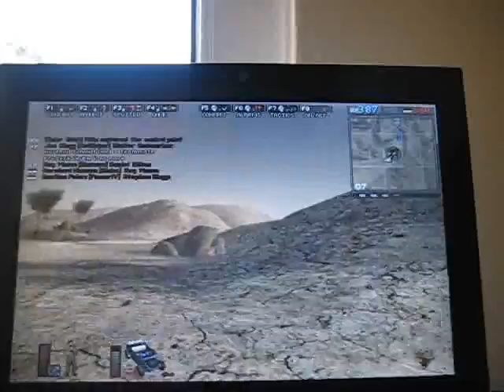HAN - Gaming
Video of 4 1st person shooters.